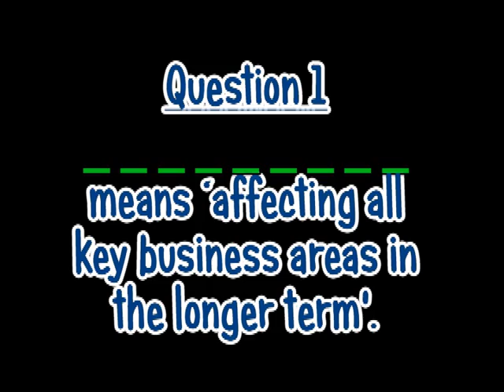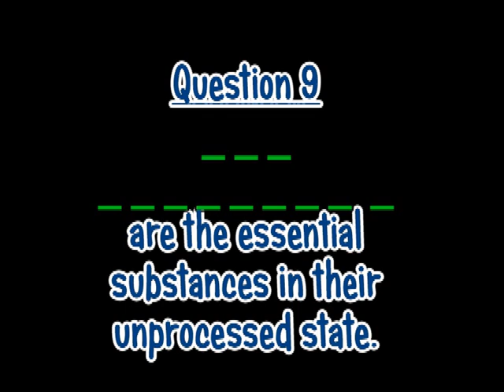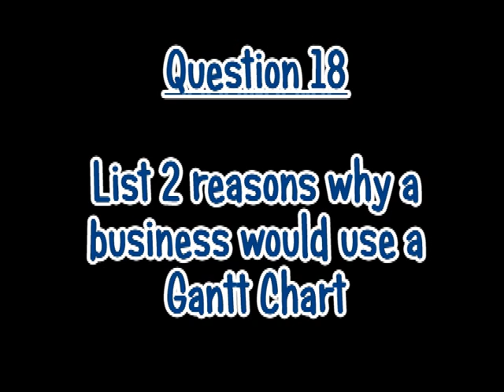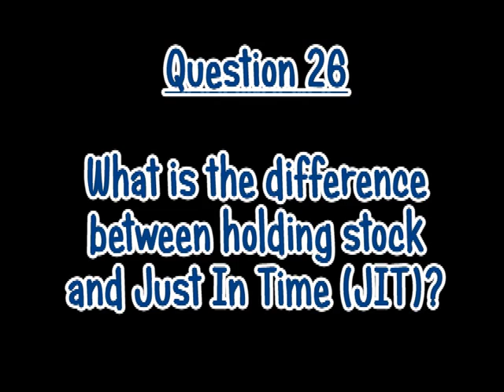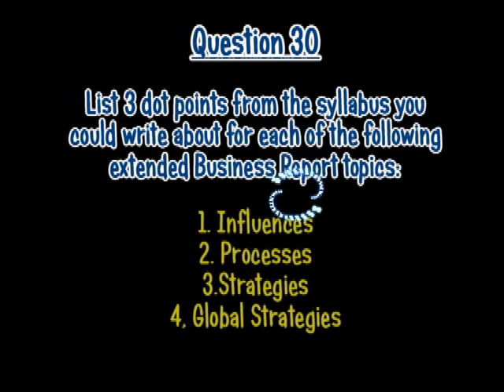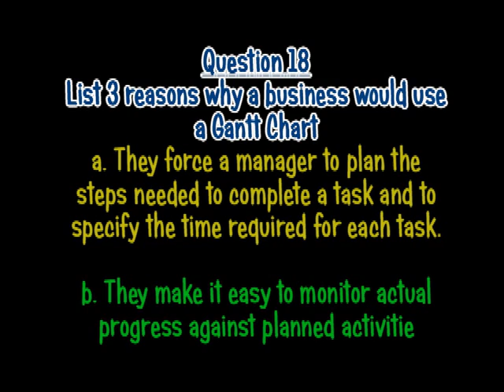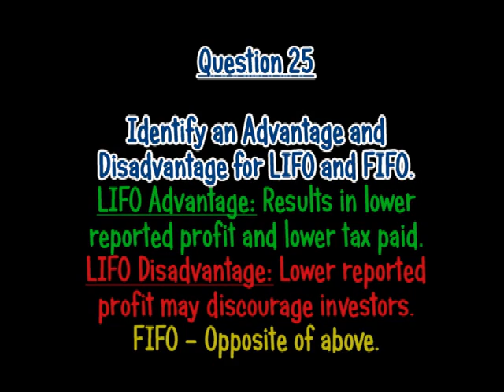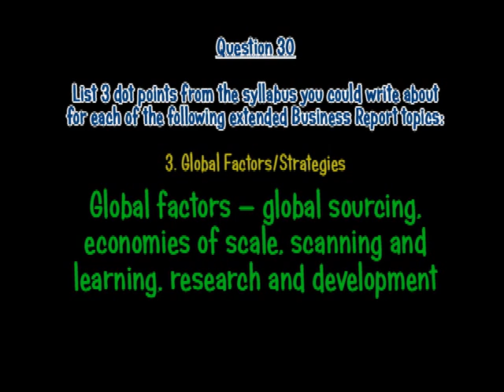HSC Business Studies - Operations Christmas Quiz